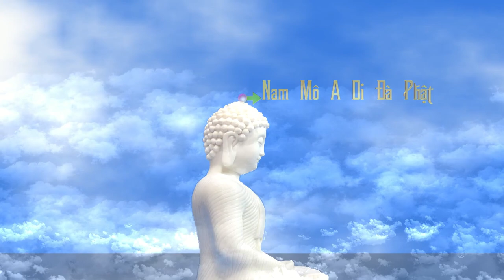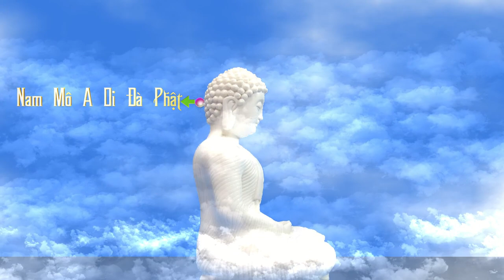Cách hấp thụ Năng Lượng - Vô Danh Ẩn Sĩ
THIỀN NIỆM PHẬT hấp thụ Điển Thiên tự chữa bệnh - Vô Danh Ẩn Sĩ thiền nănglượng nangluong ngoithien absorber energy | Hãy Nghe để Ngộ Tuệ Ngộ Tâm, cuộc đời thanh thản, tốt đẹp.